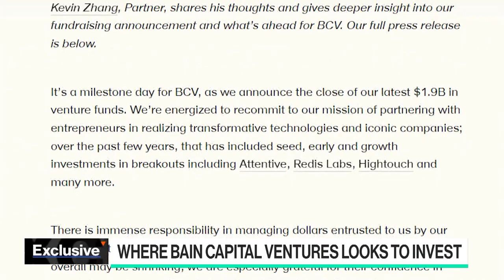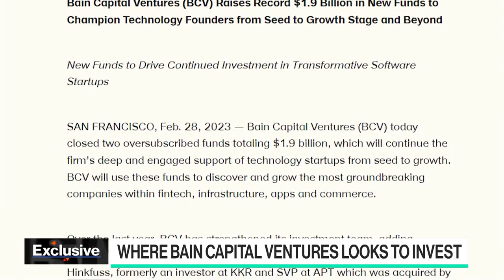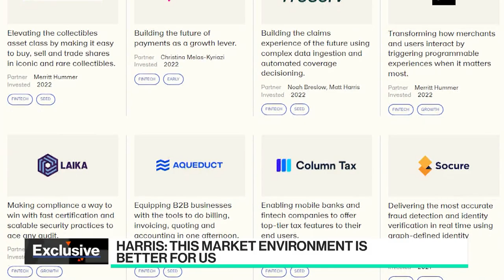Why Bain Capital Ventures Is So Bullish on Tech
Bain Capital Ventures Partner Matt Harris joins Caroline Hyde and Ed Ludlow to discuss how the firm raised $1.9 billion across two new venture funds targeting startups of all sizes.